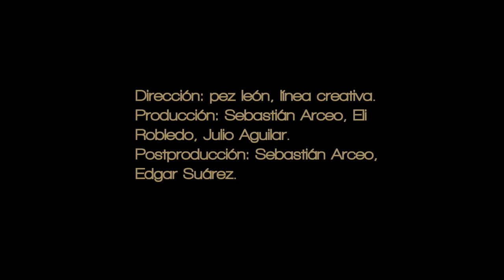Nedman Guerrero El rap está en la calle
Nedman Guerrero - Intro - La vía del Guerrero. El Rap está en la Calle